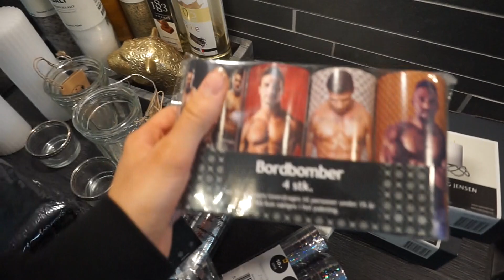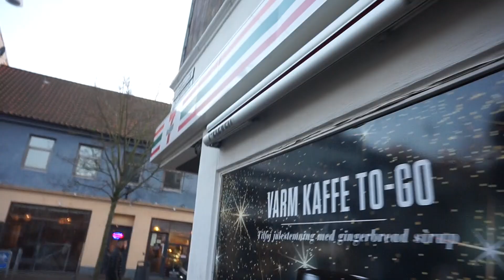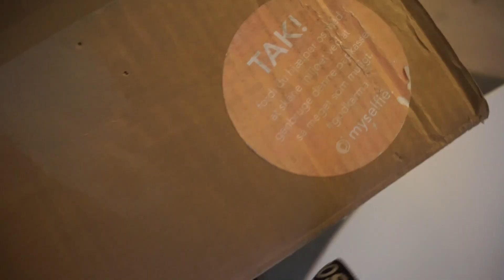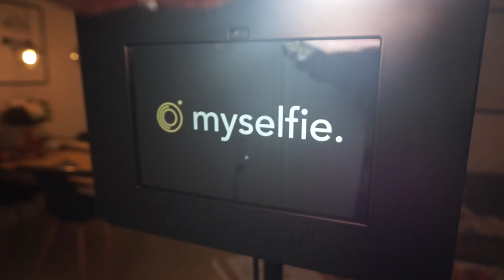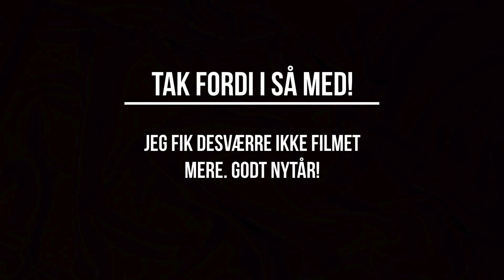FORBEREDELSER TIL NYTÅRSAFTEN VLOG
Hey alle sammen.
Jeg håber, I fandt videoen interessant! Og tusind tak fordi I så med.

INFO OM MIG:
Mit navn er Louise

xx